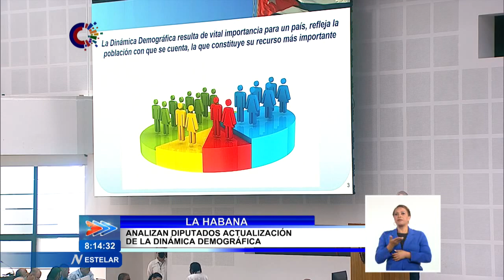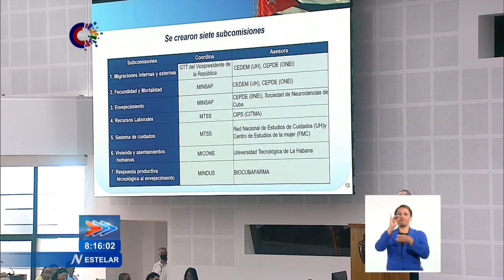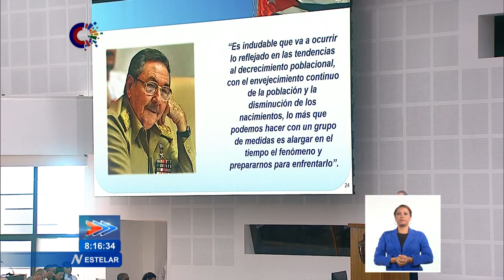Informan a diputados sobre dinámica demográfica en Cuba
La atención a la DinámicaDemográfica es una prioridad para el Gobierno en Cuba. En su sesión plenaria de este martes, la Asamblea Nacional del Poder Popular conoció sobre la actualización de esta política.